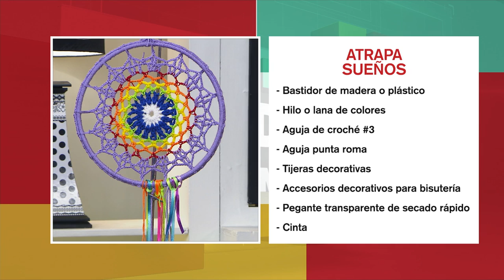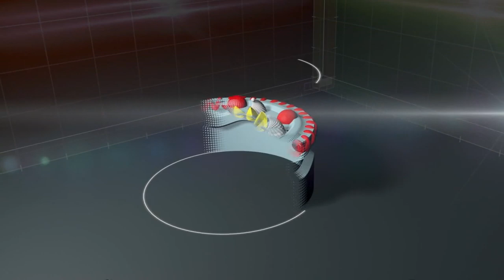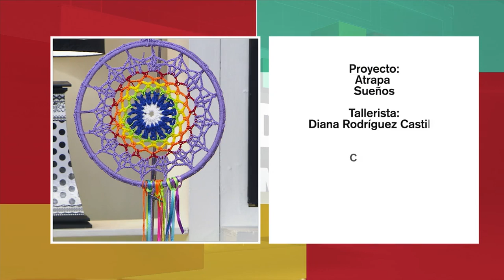Más Ideas Ama Tu Casa | Atrapa sueños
Bastidor de madera o plástico, hilo o lana de colores, aguja de croché #3, aguja punta roma, tijeras decorativas, accesorios decorativos para bisutería, pegante transparente de secado rápido, cinta.